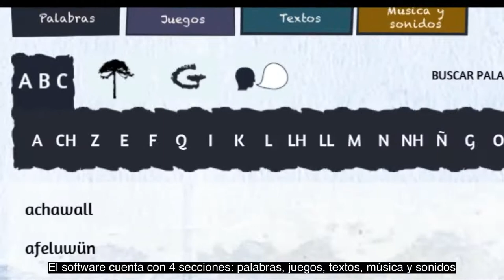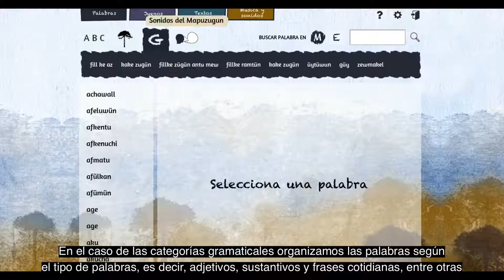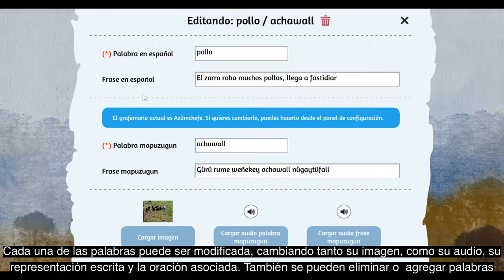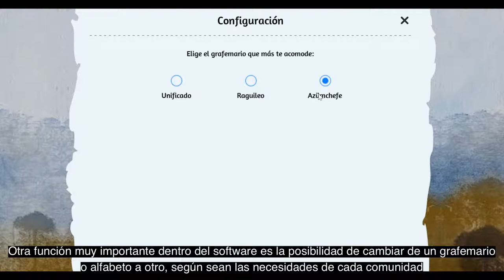Mapuzugun Mew (Demo Mapuzugun)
Voz/ traducción en mapuzugun: Sofia Huenchumilla

(Audio:  Mapuzugun - Subtítulos: Español)